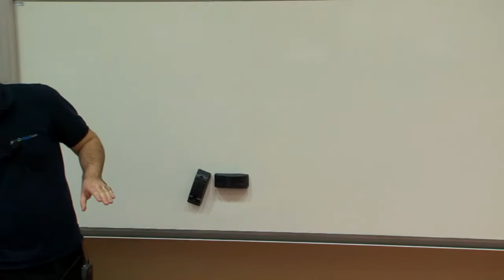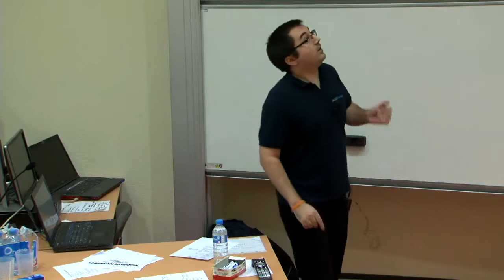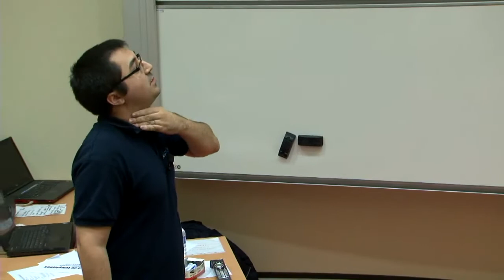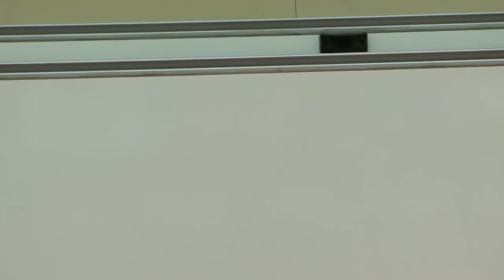Python, c'est rapide, ou c'est lent ?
Dans l'inconscient collectif des développeurs, en particulier des Pythonistes, Python est considéré comme étant très lent, micro-benchmarks à l'appui. Le but de cette conférence est de montrer que la réponse n'est pas aussi binaire qu'aimerait croire les développeurs. Outre l'architecture des solutions avant le langage, il y a également d'autres paramètres économiques qui rentrent en jeu, que ce soit par exemple le temps/coût de développement ou de maintenance. De plus, cette conférence sera également l'opportunité de lister ce qui à disposition dans la boîte à outils de Python pour faire face aux problèmes de performances.